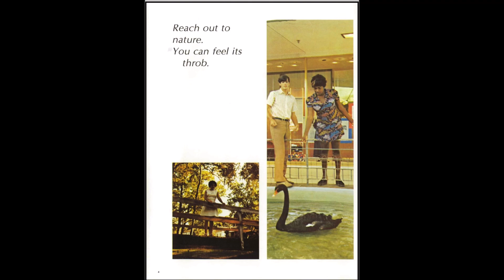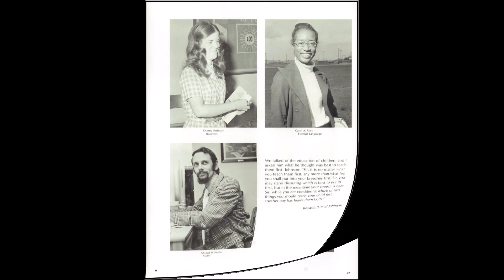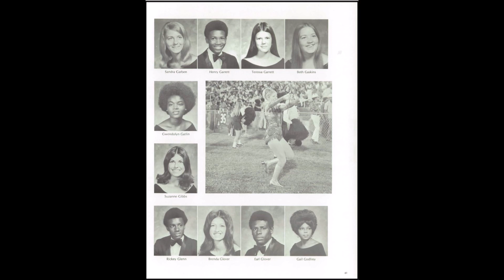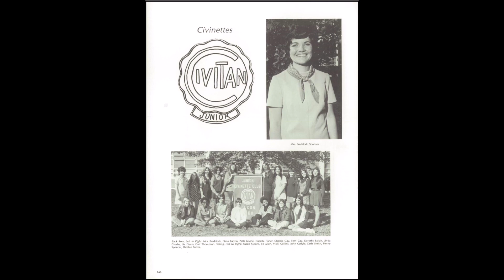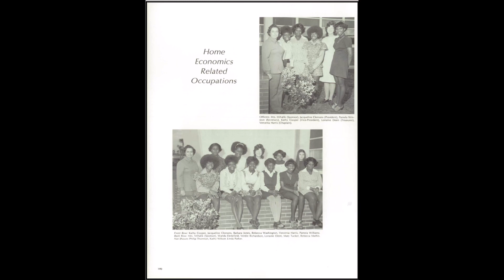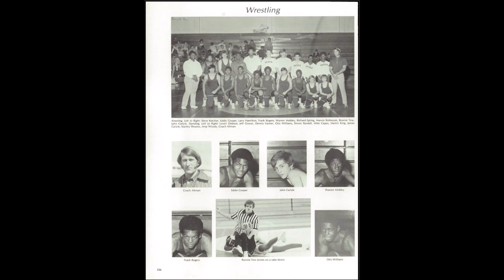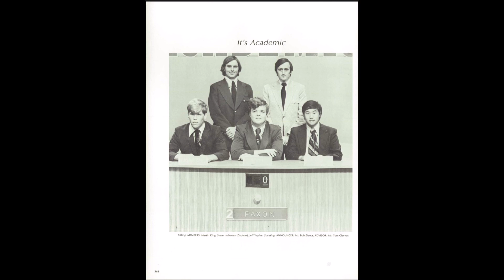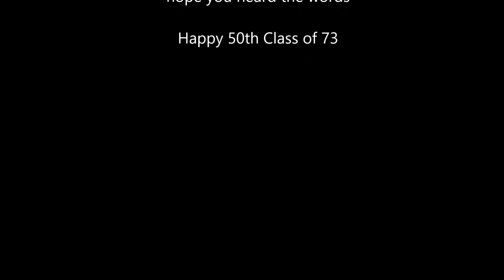Happy 50th Paxon Class of 73 Reunion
Get ready for our Golden Reunion with your Paxon classmates from 1973 at our 50th year class reunion, happening on November 4, 2023, 7-11pm.
River Cove Community Center (formerly The Officer Club) Mustin Rd Bldg #10 Naval Air Station 6801 Roosevelt Blvd Jacksonville, FL 32212

Paxon 1973 Classmate Contact List

Follow us and Share: Paxon Class of 1973 | Facebook Page